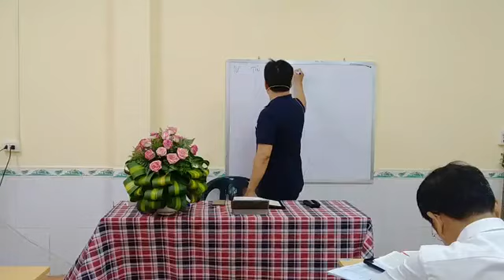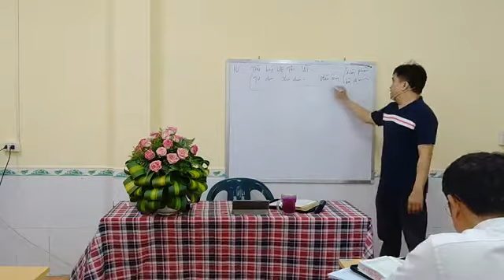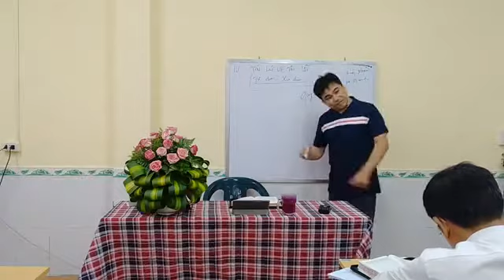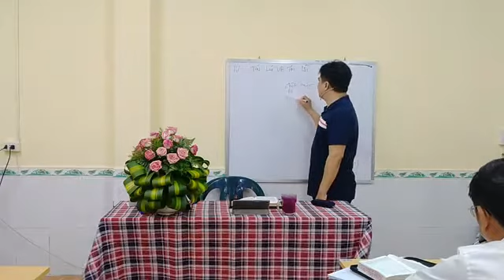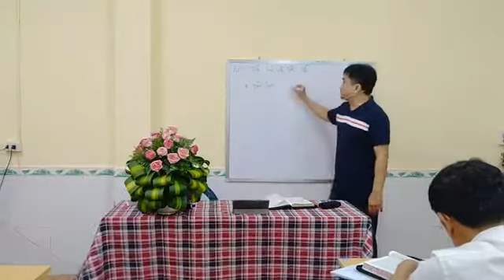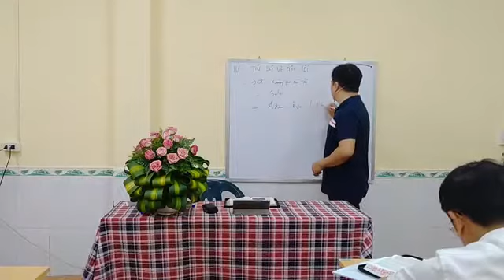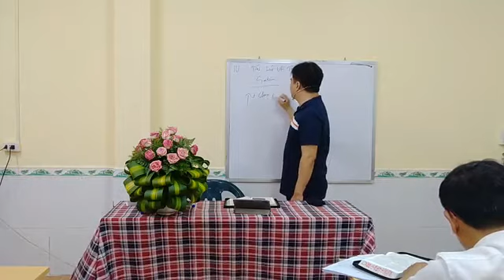IVBI-K22.200720 Môn học: TÍN LÝ KINH THÁNH| Chủ đề 04: Tín Lý Về Tội Lỗi (p.1)